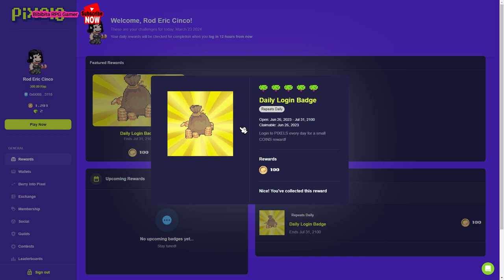Game-play Ep 2 - Pixels An Infinite World of Endless Adventure